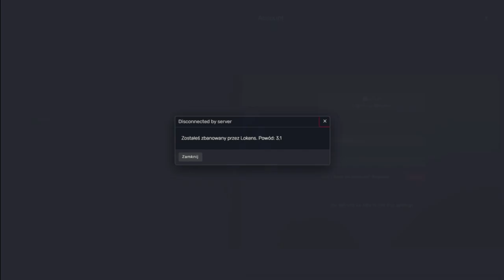oni myślą, że to cheaty clowns.cool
▶Tagi (nie czytaj):
- Najlepsza optymalizacja w fivem
 - Najlepsze ustawienia w fivem
 - Fix fps drop
 -  Ustawienia fivem 2022
 - KRM
 - TRC
 - TDC
 - FOS
 - BIALI
 - KSL
 - BFC
 - THC
 - KAC
 - TDC
  - ODV
 - GITY
 - STC
 - TRASH
 - CRASH
 - HUSAWKI
 - DPD
- HASH
 - Dopierdolency
 - TFC
- Montaż Squad
- RDM Squad
- Corvi Neri
- Alpha Frost
 - Los Blancos
 - Montage
 - Fragmovie
- SBM
- RICHRP
- FiveM Fragmovie
 - FiveM Montage
- Zervu
 - Niemiecki216
 - Nevsiak
- asgard config
 - neiv
- euro
 - euro 2022
- Slonik
 - max
- sanu
- smooth
- smooth gameplay
 - Shadery FiveM
- BoostFPS Fivem
- Aimstar FiveM
 - WyspaRP
 - Najlepszy citizen pod fps
- CountrySideRP
- AdrenalinaRP
- ExileRP
 - 77RP
- Egzaminy
- the best citizen
 - CocoRP
- TrujcaRDM
- DailyRDM
- PainRDM
- ŁobuzerkaRDM
- Funny Moments
- Najlepsze ustawienia FiveM
- Ustawienia FiveM1
Tagi:
 - Fix fps drop
 -  Ustawienia fivem 2022
 - KRM
 - TRC
 - TDC
 - FOS
 - BIALI
 - KSL
 - BFC
 - THC
 - KAC
 - TDC
  - ODV
 - GITY
 - STC
 - TRASH
 - CRASH
 - HUSAWKI
 - DPD
- HASH
 - Dopierdolency
 - TFC
- Montaż Squad
- RDM Squad
- Corvi Neri
- Alpha Frost
 - Los Blancos
 - Montage
 - Fragmovie
- SBM
- RICHRP
- FiveM Fragmovie
 - FiveM Montage
- Zervu
 - Niemiecki216
 - Nevsiak
- asgard config
 - neiv
- euro
 - euro 2022
- Slonik
 - max
- sanu
- smooth
- smooth gameplay
 - Shadery FiveM
- BoostFPS Fivem
- Aimstar FiveM
 - WyspaRP
- CountrySideRP
- AdrenalinaRP
- ExileRP
 - 77RP
- Egzaminy
- the best citizen
 - CocoRP
- TrujcaRDM
- DailyRDM
- PainRDM
- ŁobuzerkaRDM
- Funny Moments
- Najlepsze ustawienia FiveM
- Ustawienia FiveM
 - Fix fps drop
 -  Ustawienia fivem 2022
 - KRM
 - TRC
 - TDC
 - FOS
 - BIALI
 - KSL
 - BFC
 - THC
 - KAC
 - TDC
  - ODV
 - GITY
 - STC
 - TRASH
 - CRASH
 - HUSAWKI
 - DPD
- HASH
 - Dopierdolency
 - TFC
- Montaż Squad
- RDM Squad
- Corvi Neri
- Alpha Frost
 - Los Blancos
 - Montage
 - Fragmovie
- SBM
- RICHRP
- FiveM Fragmovie
 - FiveM Montage
- Zervu
 - Niemiecki216
 - Nevsiak
- asgard config
 - neiv
- euro
 - euro 2022
- Slonik
 - max
- sanu
- smooth
- smooth gameplay
 - Shadery FiveM
- BoostFPS Fivem
- Aimstar FiveM
 - WyspaRP
- CountrySideRP
- AdrenalinaRP
- ExileRP
 - 77RP
- Egzaminy
- the best citizen
 - CocoRP
- TrujcaRDM
- DailyRDM
- PainRDM
- ŁobuzerkaRDM
- Funny Moments
- Najlepsze ustawienia FiveM
odv-ptg-dsf-7.5.0-fivem-citizen-shaders-gun-gunpack-exilerp-richrp-wysparp-adrenalinarp-sativarp-nekunda-sanu-daro-vexi-sajciu-karypel-SerwerRP-RolePlay-GtaRP-Exile-gildia-rekrutacja-sanu-czapa-zervosky-wywrotek-mrozniak-looco-seiv-gniewus-xbaraan-nekunda-bibson-fivemleak-rdm-trujcardm-dailyrdm-fps-hyogen-zuber-fps-richrp-adrenalinarp-exilerp-sativarp-shaders-fivem-howtofixshaders-skins-odv-nts-ob-wsp-tdc-git-dsf-ptg-tango-hash-n1554-tdo-sb-krm-nb-hob-pb-lobuzerka-vvs-nip-
- THW
- KRM
- KSL
- BFC
- JOKER
- 22
- WWA
- Ruski
- XXX
- VLT
- ATB
- BRUSH
- REEDS
- GW
- PM
- PS
- P.S
- THC
- TDC
- ODV
- GITY
- STC
- TRASH
- CRASH
- TFC
- Montaż Squad
- RDM Squad
- Corvi Neri
- Alpha Frost
- Los Blancos
- Montage
- Fragmovie
- FiveM Fragmovie
- FiveM Montage
- Zervu
- Niemiecki216
- Nevsiak
- Shadery FiveM
- BoostFPS Fivem
- Aimstar FiveM
- RichRP
- WyspaRP
- SizeRP
- Wl Off
- Wl On
- EsetnilRp
- SativaRP
- LakeRP
- LightRP
- CountrySideRP
- AdrenalinaRP
- ARP
- ExileRP
- 77RP
- CocoRP
- TrujcaRDM
- DailyRDM
- PainRDM
- ŁobuzerkaRDM
- Funny Moments
- Grendy